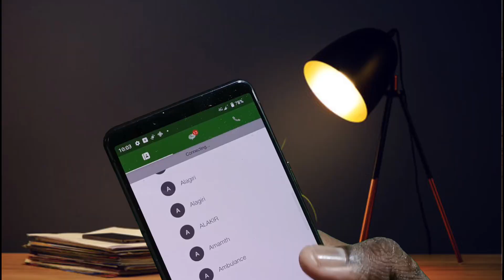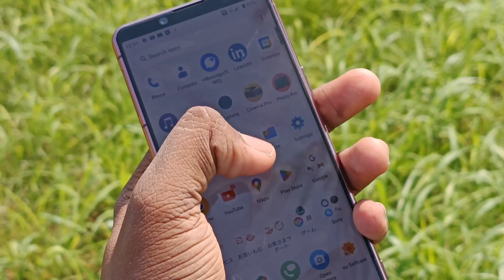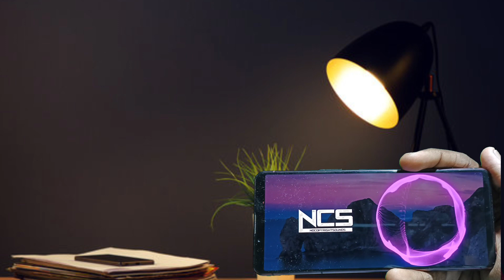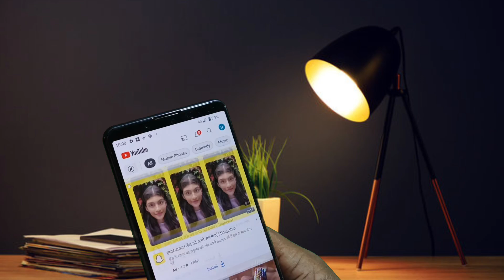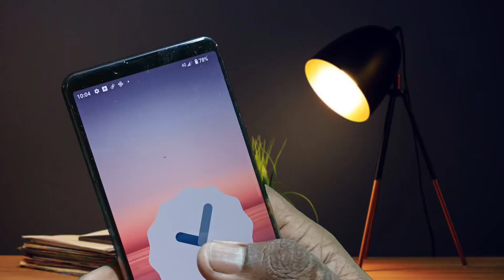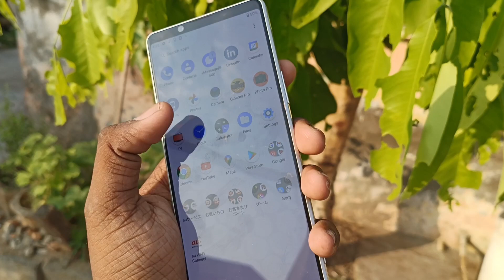Sony Xperia 5 Mark ii User Experience & Review From O2 True Mobiles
இந்த APP INSTALL பண்ணா  500/-ரூபாய்  கிடைக்குமா!!! ‎@O2TRUE MOBILES

O2 True Communication | Mobile App

Welcome Offer:
Rs. 500 / - Free Wallet Credit Available.

Referral Program
Once your referred friend placed the first order you will be get wallet credit Rs. 100/-

Offers Notification:
In App Notification Available

RETAIL
O2TRUE MOBILES

RETAIL👇👇👇
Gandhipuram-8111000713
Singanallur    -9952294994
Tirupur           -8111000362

WHOLESALE
TRUE COMMUNICATION

*O2 Mobiles*

*True Communication*

*Wholesale*
Office no:
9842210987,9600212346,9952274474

Mobiles Retail with Best price and quality.
Join now To get regular price details